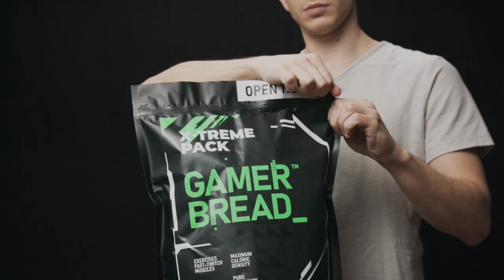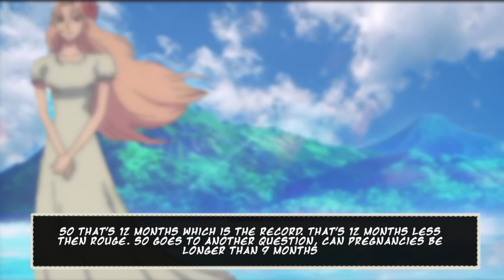PORTGAS D. ROUGE’S DEVIL FRUIT | Gomu Gomu no Mi Previous user!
Install Raid for Free ✅ IOS ✅ ANDROID ✅ PC and get a special starter pack 💥Available only for the next 30 days

PORTGAS D. ROUGE’S DEVIL FRUIT | GOL D. ROGERS OTHER CHILD

SHOUT OUT!

⛔ No Self Promotion in the Streams or the Moderates will block/ban you.
⛔ Respect the host and the others in the stream on their experience.